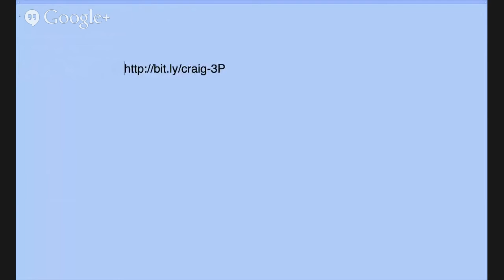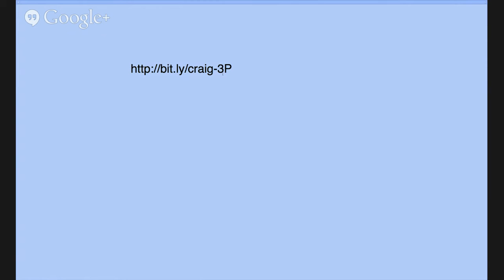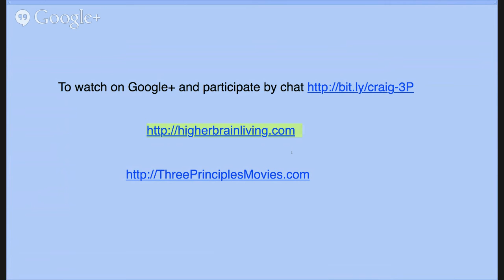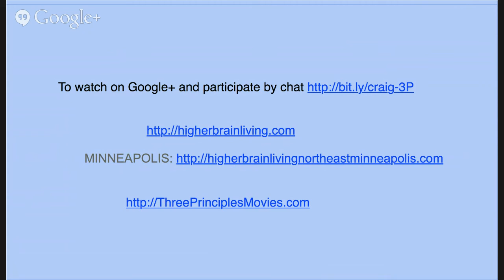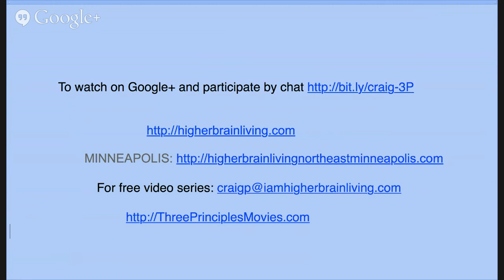The Wholeness Hangout: Neuroscience and the Three Principles of Mind, Consciousness, and Thought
Mark your calendars for the second Friday in January when I welcome my guest Craig Polsfuss plus to the Wholeness Hangout for an exploration of neuroscience and the Three Principles.

Craig is a published psychologist and personal transformation specialist. He is pioneering two related cutting edge resources for personal transformation. One is psycho-spiritual, and one is neuroscience-based.

Craig says that stress can be transformed into calm and empowerment with one thought, with one insight into the nature of how human experience is created from the inside out moment-to-moment. He also says that there is now a way to energize and awaken the pre-frontal cortex of the brain. The pre-frontal cortex is the most highly evolved part of the brain and the part necessary for sustainable change and all high-end human understanding, experience and performance.

Craig and I will chat about these new developments in the field and how they can impact your life even as you listen.